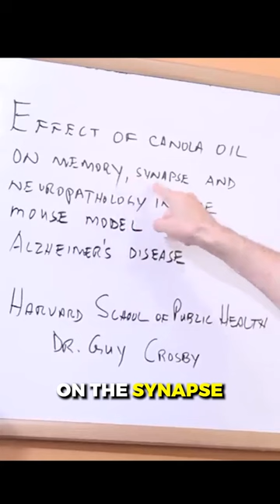The Truth About Canola Oil Part 3